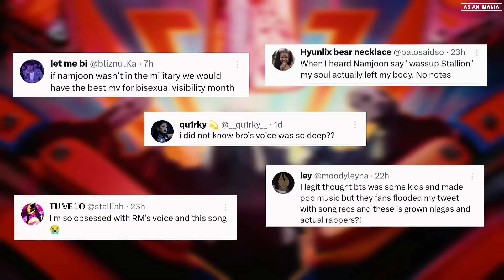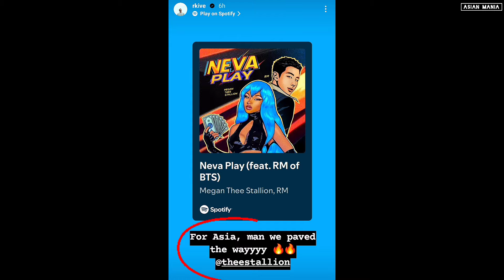JUNGKOOK Revealed RM Reaction to Forehead Kiss Incident on 'Are You Sure?!'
JUNGKOOK RM 2024 | 'Are You Sure?!' | RM 'NEVA PLAY'
BTS 방탄소년단 2024 | JIMIN MUSE | JUNGKOOK GOLDEN
알앰, 진, 슈가, 제이홉, 지민, 뷔, 정국